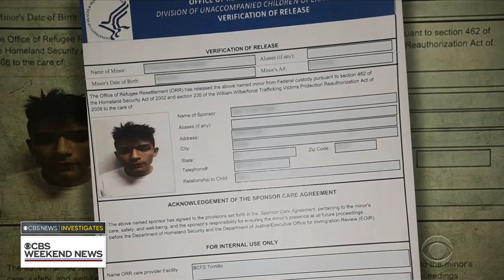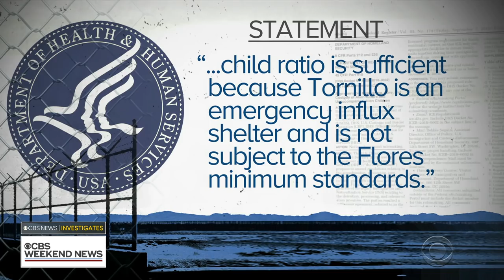Teen seeking asylum compares Texas detention center to "prison"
A tent city in Tornillo, Texas, was built this summer as an emergency response to the surge in unaccompanied minors. At its peak, more than 2,800 children were housed there. Manuel Bojorquez reports.